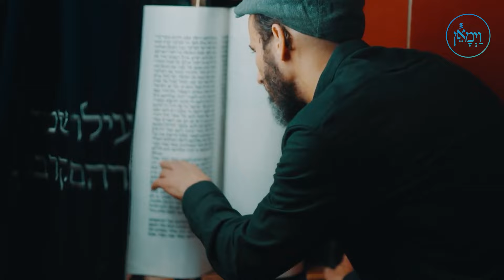Vayimaen (וימאן) R' Moshe Tuvia Lieff - Seize the Moment